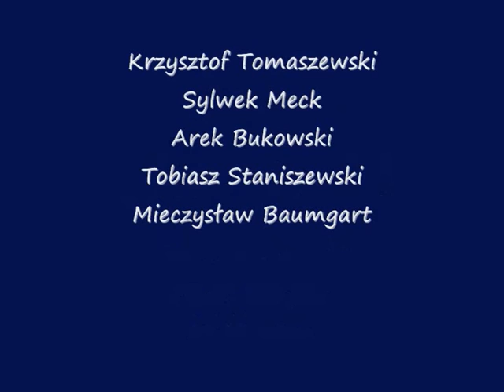We Are The World - Muzyczne Smoki, Music Dragons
"We Are The World" - piosenka, pieśń w wykonaniu Muzycznych Smoków w dniu 28 czerwca 1993 r. Zespół wystąpił w składzie: Krzysztof Tomaszewski, Sylwek Meck, Arek Bukowski, Tobiasz Staniszewski i Mietek Baumgart. Opiekun artystyczny Zbigniew Komorowski. Strugi deszczu, a publiczność nie odchodzi, bo oni śpiewają. Magia. Nagranie z kasety VHS.